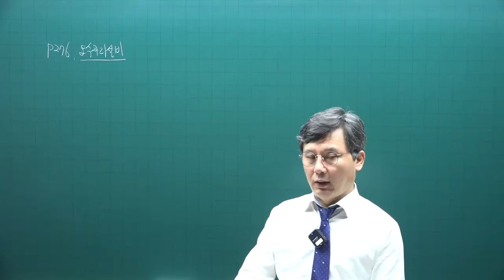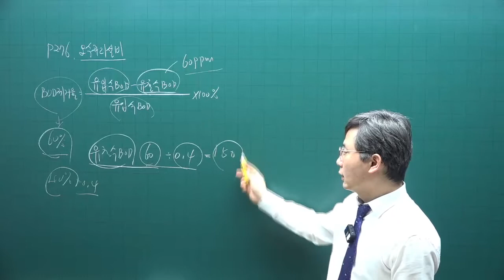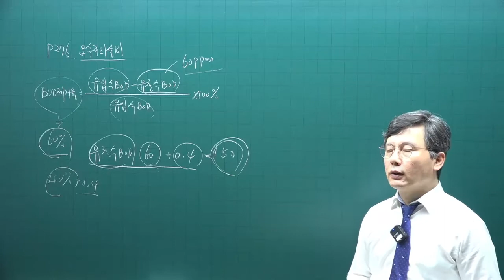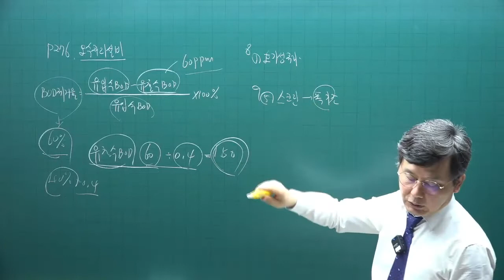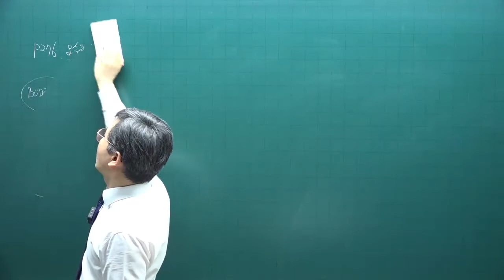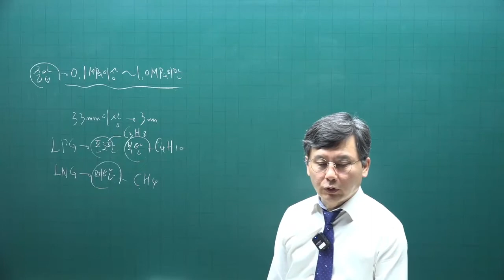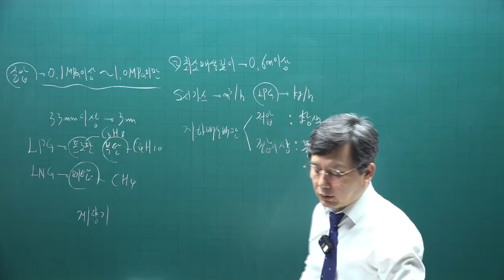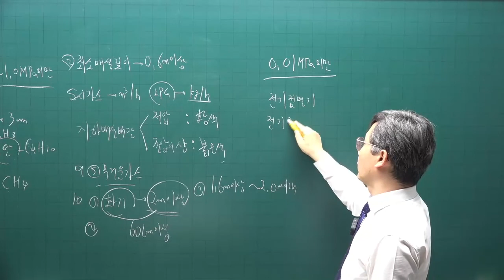[주전무] 2022년 주택관리사 시설개론 기출문제풀이과정 20강